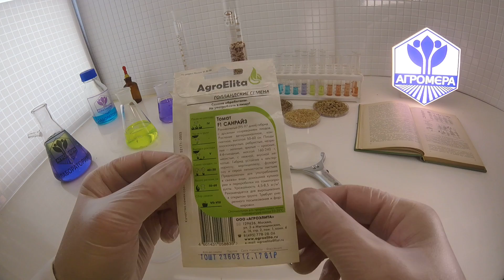Томат Санрайз F1. АгроЭлита